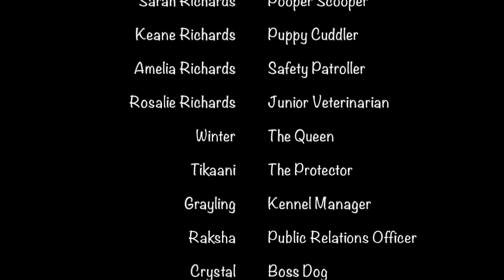Deja Vu Sled Dogs Virtual Kennel Tour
For students watching this video, please post a response to this question! Do you think you would like to have sled dogs? Why or why not?